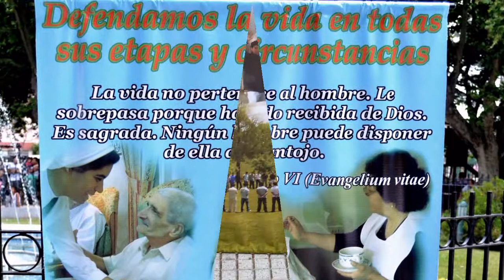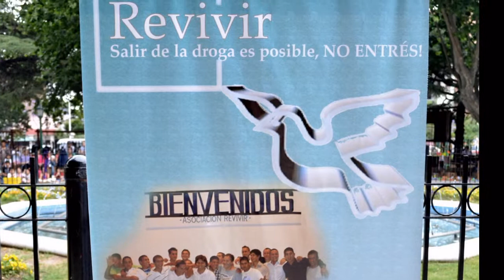FESTIVAL DE ROCK -Parr. Inmaculada Concepción y Asociación REVIVIR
Con apoyo del municipio la Parroquia Inmaculada Concepción de Monte Grande y la Asociación REVIVIR para jóvenes y adultos que quieren salir de la droga-dependencia, han realizado un Festival de Rock en la Plaza Mitre.
Los jóvenes han dado testimonio de sus experiencias de vida y ambas instituciones entregaron cuadernillos explicativos e información a quienes lo solicitaran
Se solicitó contribución de alimentos no perecederos a los concurrentes.